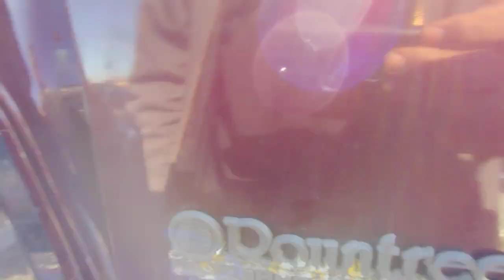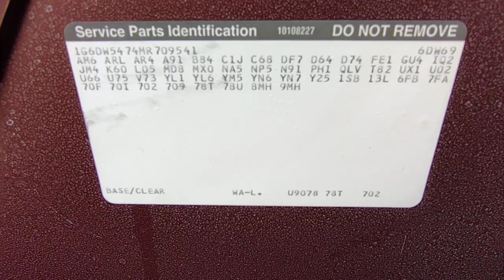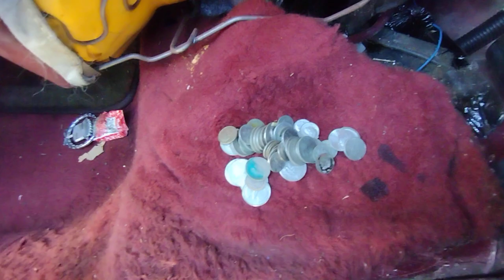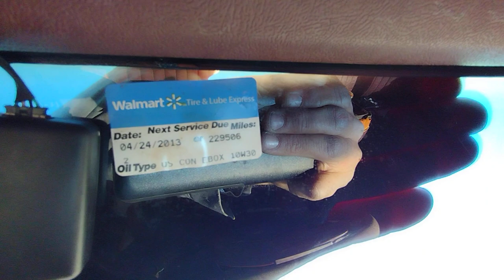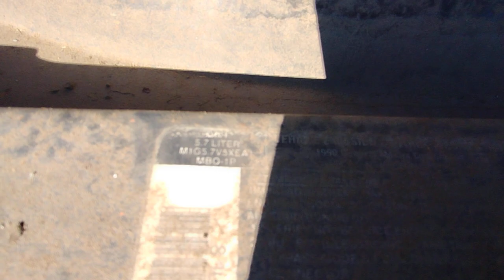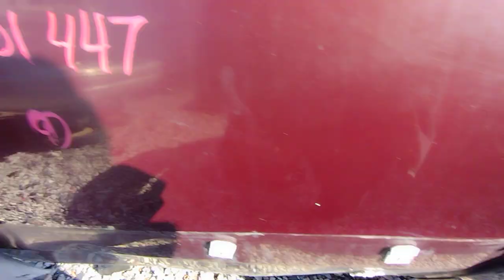1991 Cadillac Brougham Junkyard Find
Another day, another Old Caddy gets set to the junkyard.  This time it's one of the last big boxy Caddies This 1991 Cadillac Brougham had last registered in 2014 but all things considered it held up decently. While it had it share of dents, there was no rust that I could see. The underside was very clean as well. This one came with the Chevy 350 and 4l60e. It was also fitted with the ride leveling option. The interior was well worn but the headliner was immaculate. The digital gauge cluster and tilt / telescoping steering column were still there as well. All in all. there were still plenty of good parts still left on this one and my guess is that they will be plucked before it ultimately meets the crusher.